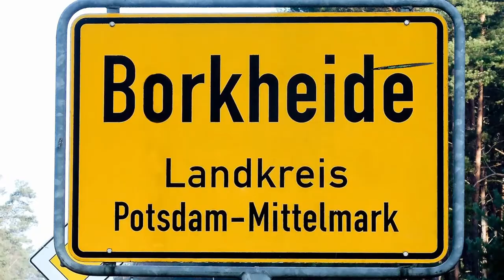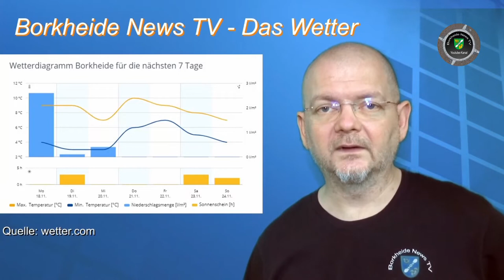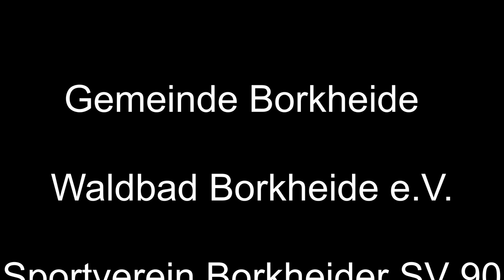Novemberlicht in Borkheide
Informationen der Woche aus Borkheide: Grauer November, BNTV lädt zur Glühweinparty, Fußballjugend gewinnt und die Herren diesmal nicht, Matze auf der Leiter und das wars auch schon,  allen eine entspannte Woche wünscht das Team von BNTV